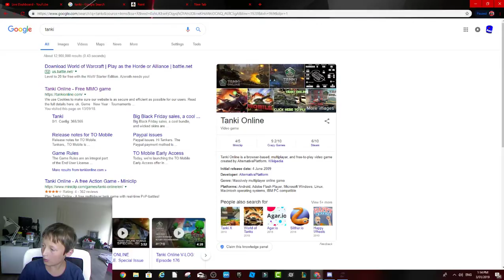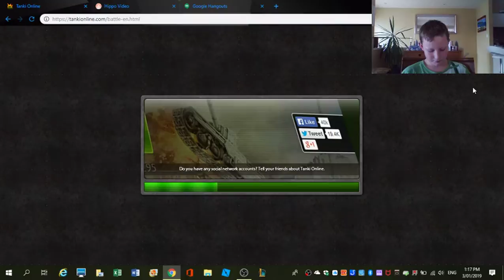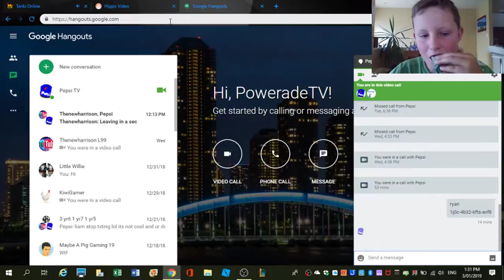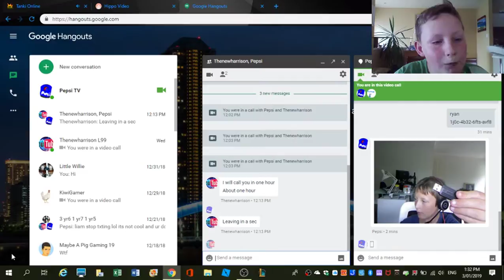Liam & Ryan Do Da Games Tanki Online Live Stream!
liam is the one in the green t-shirt and ryan is the one in the blueish-grayish colour t-shirt